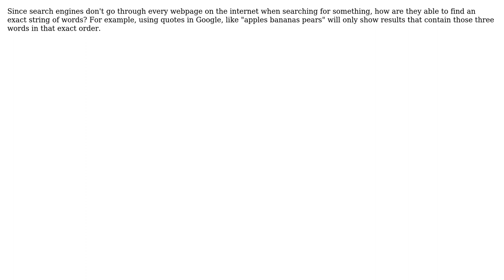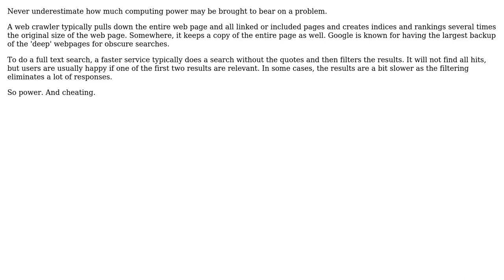How are search engines able to search for full strings?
With thanks & praise to God, and with thanks to the many people who have made this project possible! | Content (except music & images) licensed under CC BY-SA | Music | Images & others | With thanks to user Michael Blake user Charles Merriam and the Stack Exchange Network Trademarks are property of their respective owners. You are responsible for your own actions.